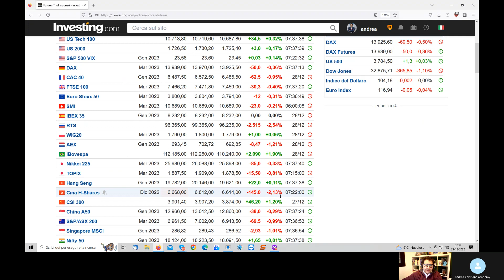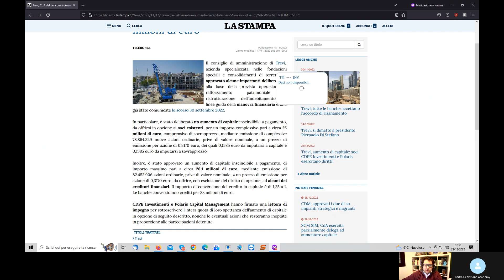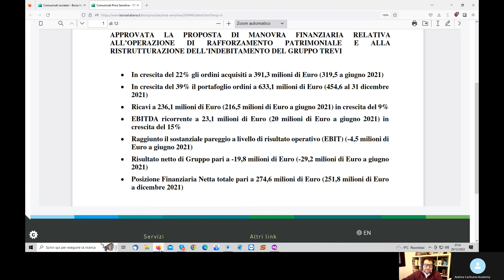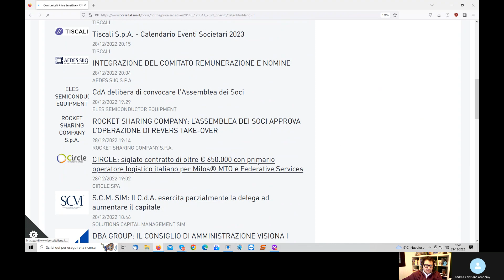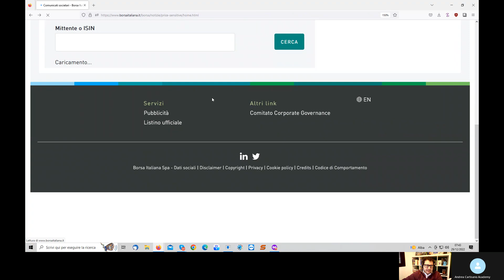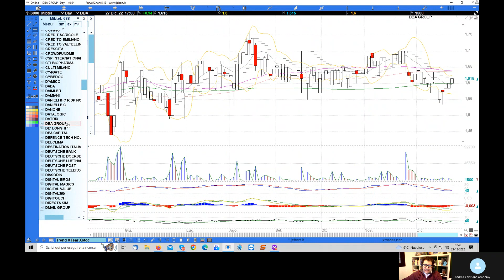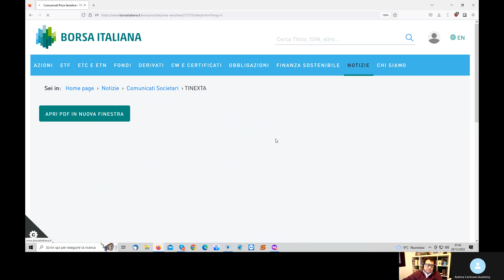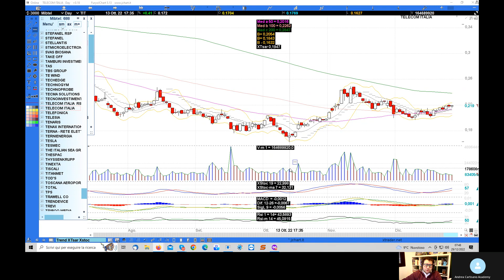Preapertura Piazza Affari del 29.12.2022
Pillola di preapertura dove mi sono occupato dei principali indici Usa ed europei concentrandomi poi su Trevi,Circle,Scm,Defence Tech e Telecom